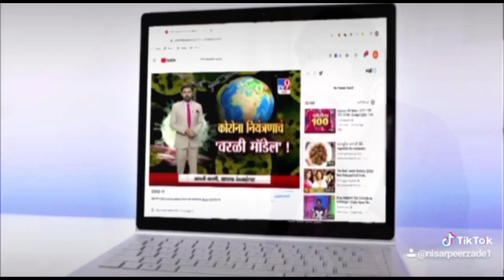साईं कॉलेज क्वाटराइन सेंटर की वीडियो वायरल, लोगों ने लगाए आरोप